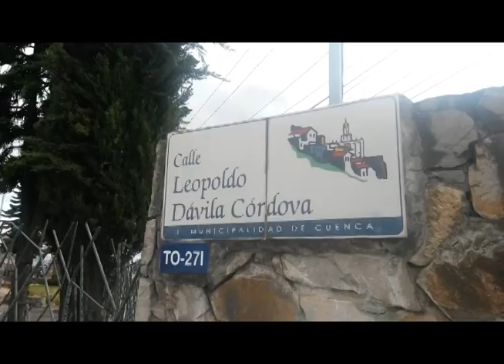Norman estacionamiento de buses Girón en Parque del Dragón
Personal de la Empresa Publica de Movilidad de la ciudad de Cuenca, el miércoles 7 de enero realizó un operativo para reubicar la parada de buses inter-cantonales e inter-provinciales que se estacionan en el Parque del Dragón, sector de la Feria Libre, para tomar pasajeros.
Todas las cooperativas, entre ellas las que sirven a Girón y Santa Isabel, que salen desde la Terminal Terrestre, podrán abordar pasajeros y carga en la calle Leopoldo Dávila, la cual esta debidamente señalizada, los agentes de tránsito de Cuenca tiene órdenes de sancionar a los conductores que incumplan.